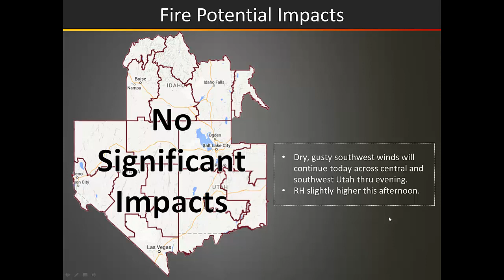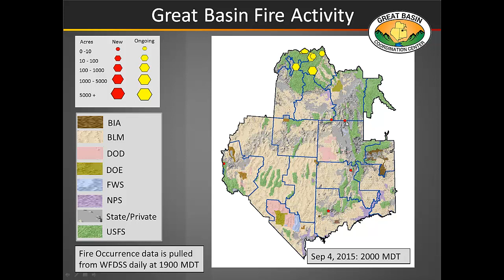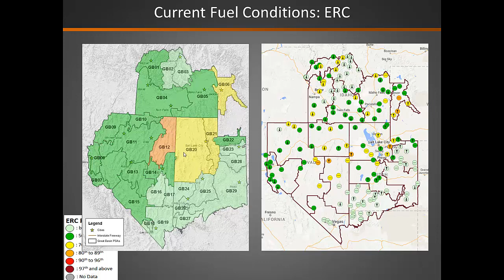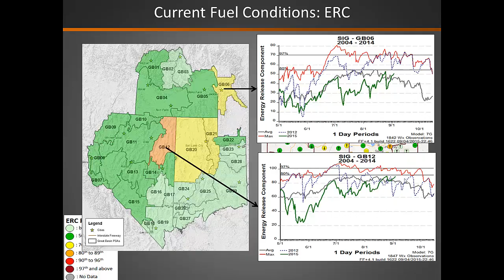Great basin Fire Potential Briefing: September 5, 2015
Fire Potential Brieifing, Predictive Services, from the Great basin Coordination Center